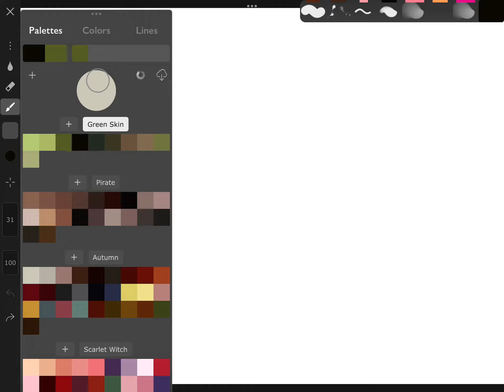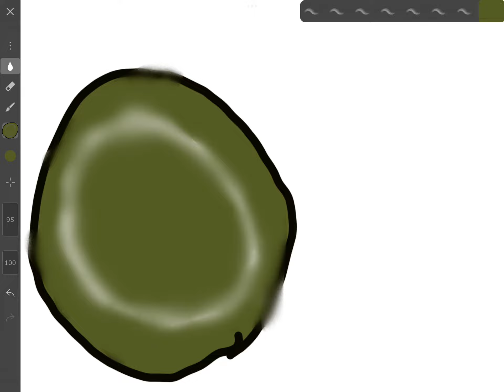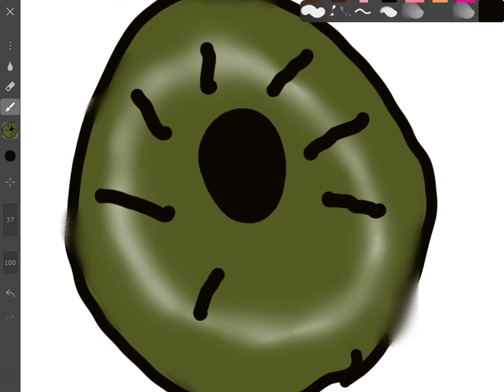May 21, 2023